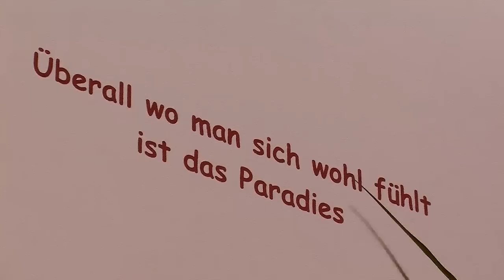Willkommen im Kollerhof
Weinbau@Kollerhof: Entspannung und Genuß pur! Weingut mit Direktvermarktung, Zimmer für gehobene Ansprüche, Buschenschank mit eigener Herstellung in Eichberg-Trautenburg, Südsteiermark